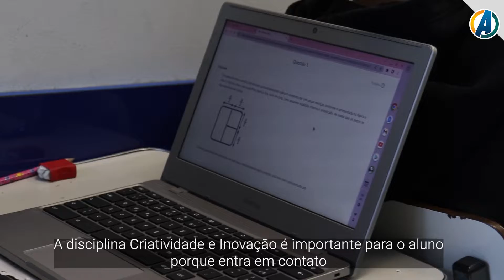Colégio Aplicação Taquara // Criatividade e Inovação // Prof. Rosemberg